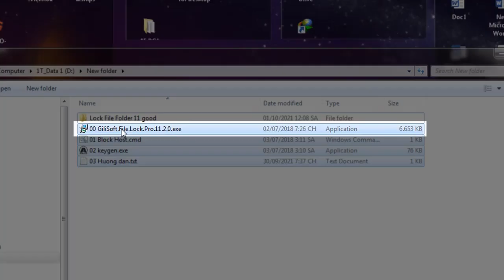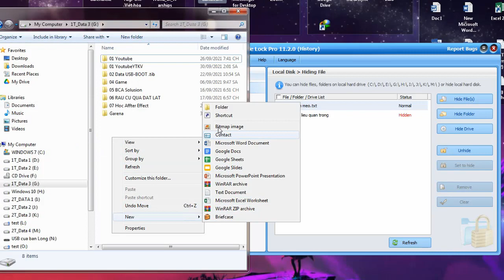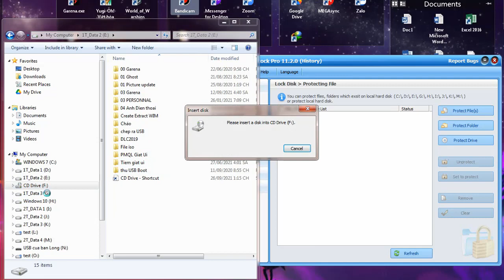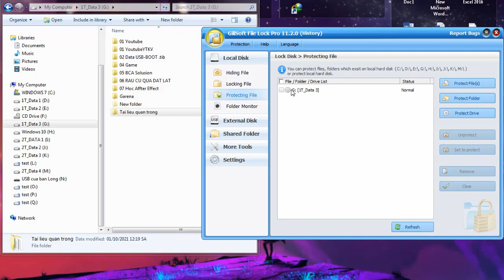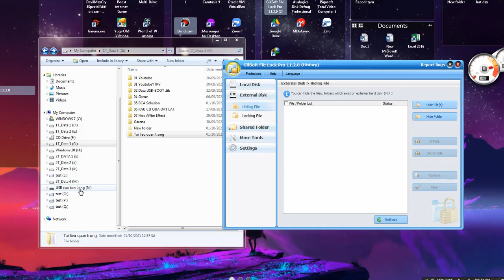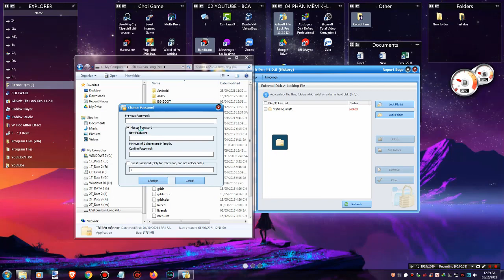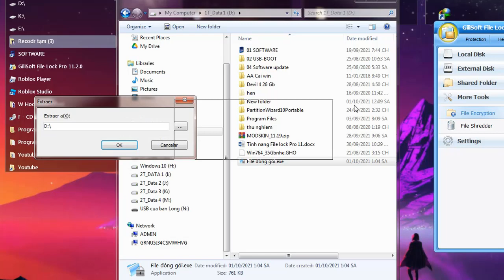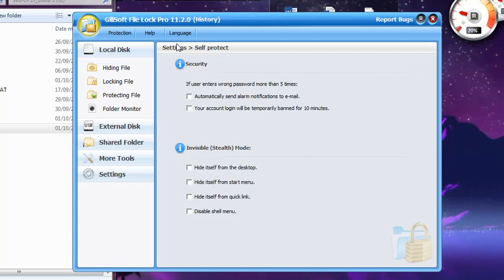Phần mềm Bảo vệ tài liệu Máy tính và USB không thể thiếu | DW Channel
Hi tất cả cá bạn, hôm nay mình sẽ chia sẽ các Phần mềm :
- Bảo vệ tài liệu quan trọng
- Bảo vệ tài liệu trên USB
- Bảo vệ các File, Thư mục, Ỗ đĩa trên máy tính và bảo vệ các phần mềm khác
- Quản lý, kiểm soát trẻ em chơi GAME, lên INTERNET.